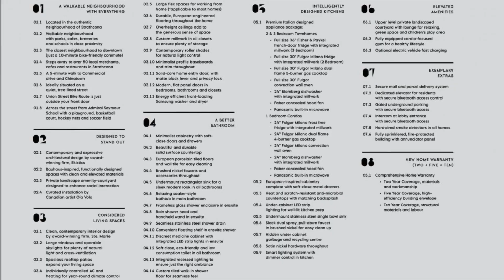1128 E GEORGIA STREET 334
Presented by John Tsai, The Align Group  eXp Realty. .